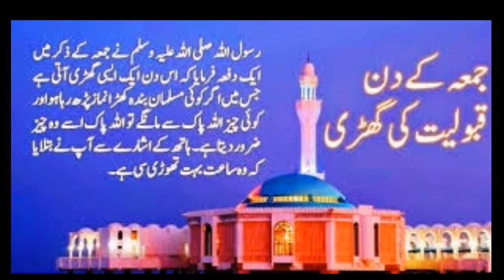🌷🌹New Jumma Mubarak Status 2020|Best Islamic status|New Naat Main Lajpalan de lar lagiyan|Naat2020